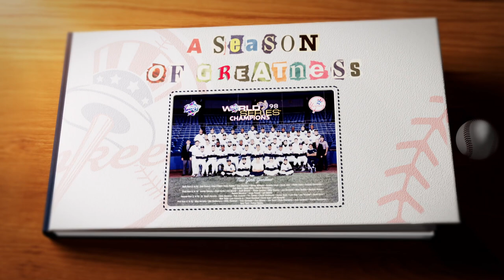1998: Mariano Rivera gets the final out of the 1998 World Series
In this snapshot from 'A Season of Greatness,' relive the final out of the 1998 World Series.